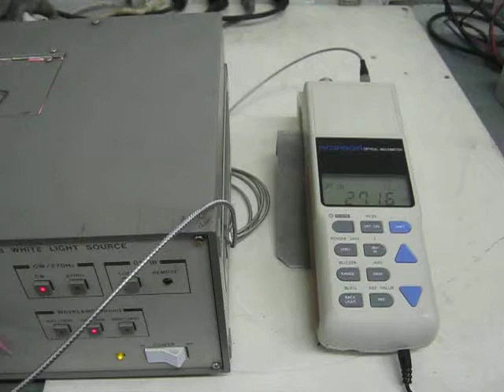ANDO AQ2150A Optical multimeter (with sensor unit) 動作確認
この光マルチメータに光源装置(AQ-4304B)から光ファイバーを接続し、その光パワーを測定しました。